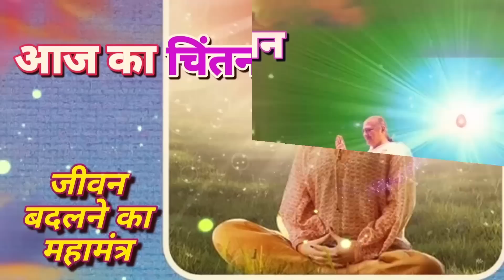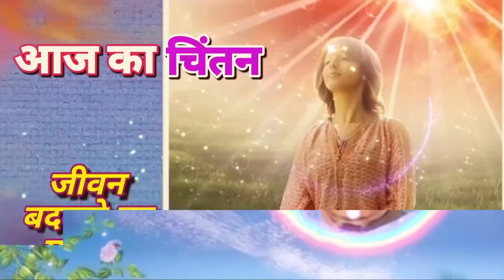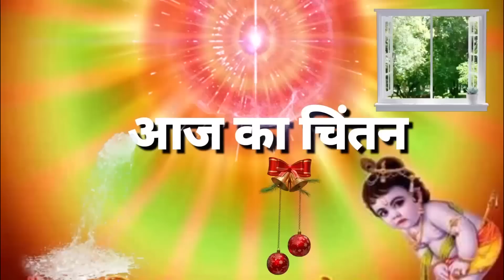🟢21-03-2023-आज का चिंतन💞मन को बनाये शक्तिशाली💥जीवन बनाये आनंद मय!!पुरुषार्थ करें! जरूर सुने⏰📖🌈💗🧘‍♂️💐